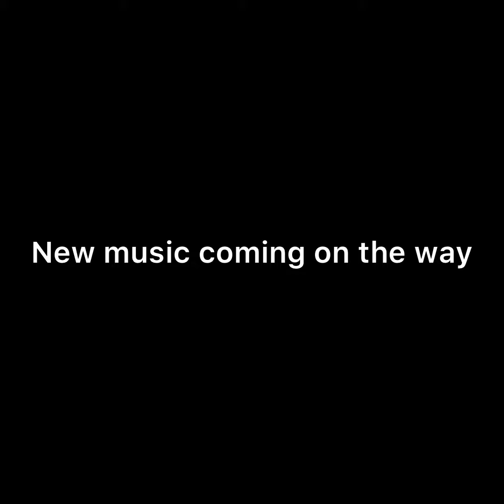G Stereo - Stay With Me (ft. Dommy48) Official Audio (Prod. @anthonym2827 )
Produced by: @anthonym2827